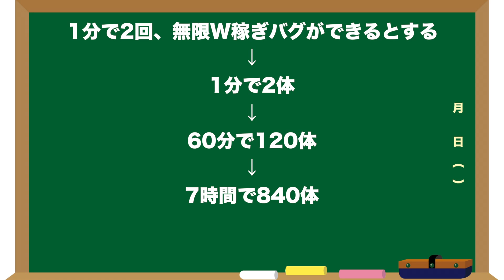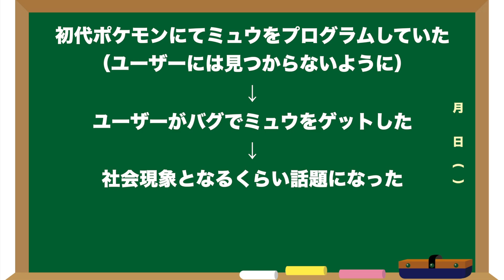【ポケモン剣盾】無限ワットバグは修正するな！修正すべきでない3つの理由！【ポケットモンスター ソード・シールド】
もし無限Wバグがなかったとしたら、ぼっちの私は夢特性のポケモンを手に入れられず、人生を終えることになっていたでしょう。

【ひとりぃ運営のチャンネル・Twitter】